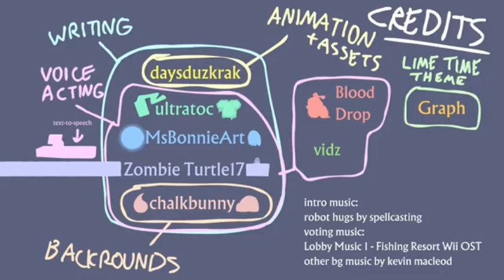Dubbing 1000 degree ball(s) from IWI episode 2